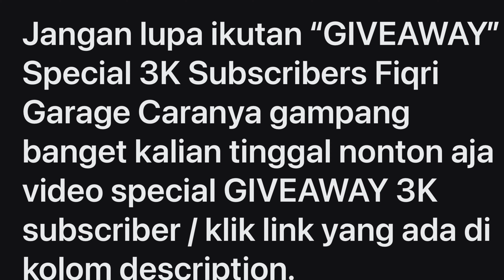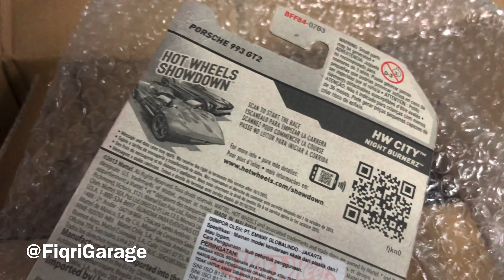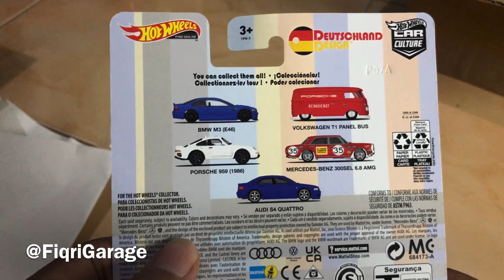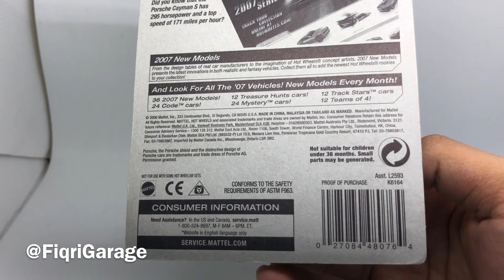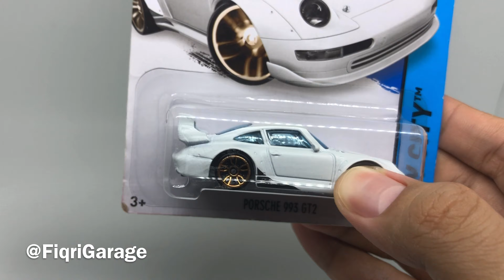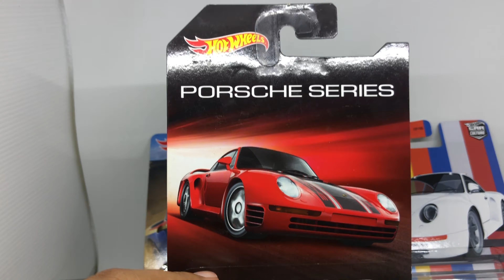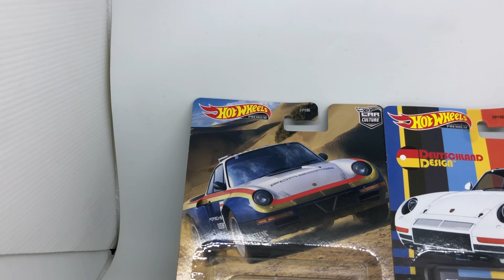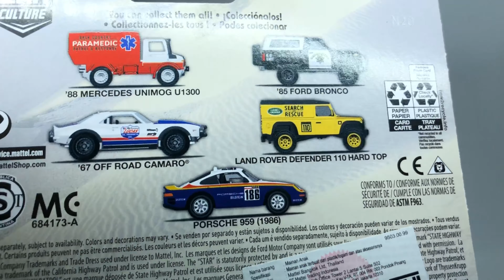NEW HOT WHEELS PORSCHE 959 DEUTSCHLAND DESIGN & PORSCHE VINTAGE RARE❗️